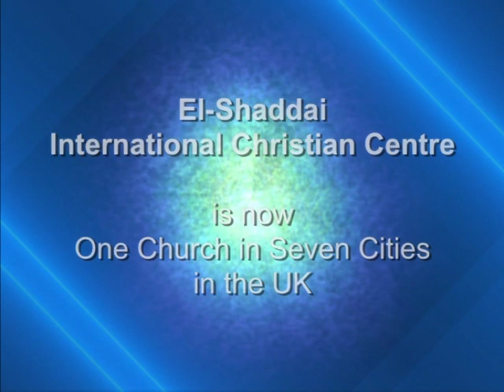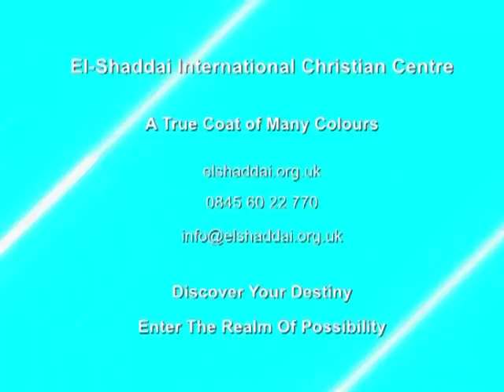Days Of Heaven On Earth - 3